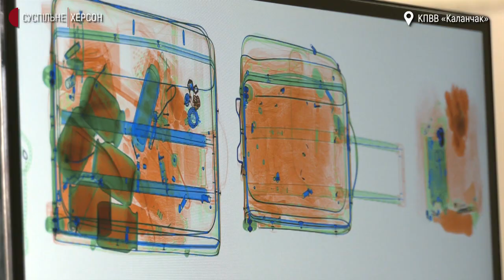На КПВВ "Каланчак" встановили обладнання для огляду багажу: як працюють інтроскопи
Інтроскопи встановили на КПВВ "Каланчак". За допомоги рентгено-телевізійної системи перевіряють багаж подорожніх на адмінмежі з тимчасово окупованим Кримом. Як працюють інтроскопи та чи полегшили вони роботу прикордонників - дізналось Суспільне.